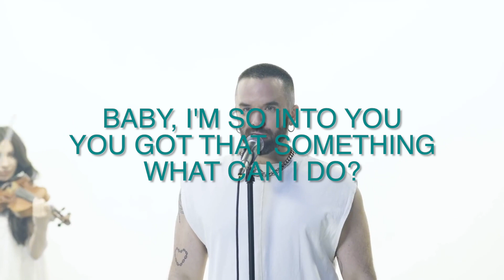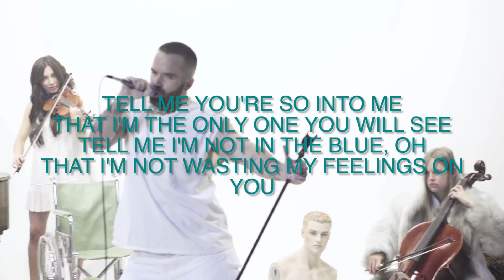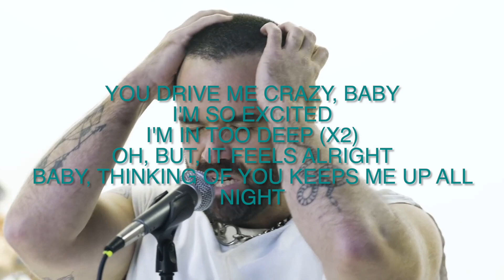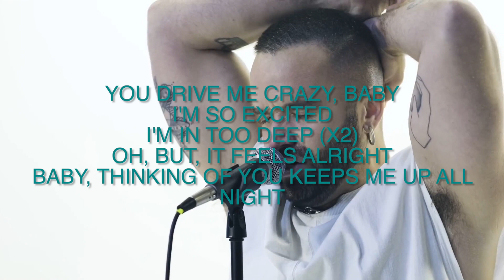Crazy Karaoke BJC